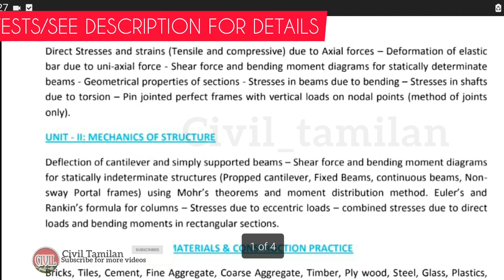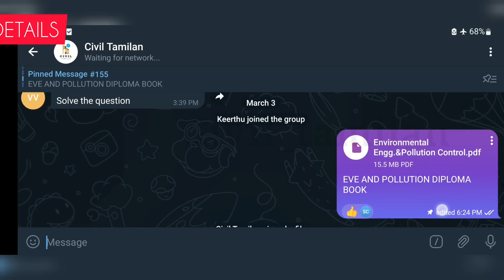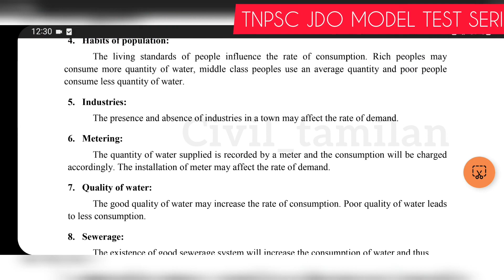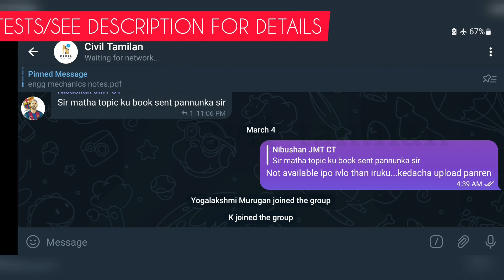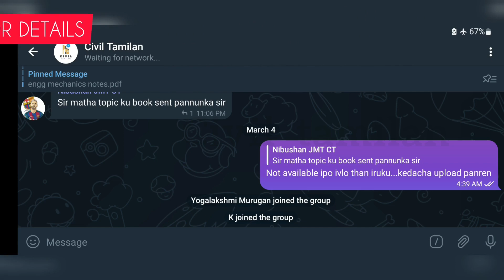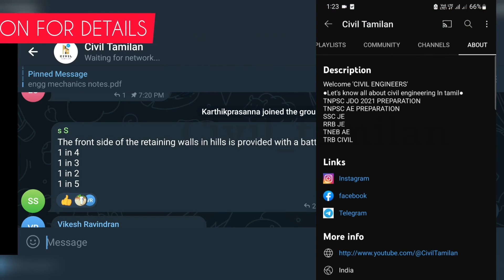இதோ இருக்கு |JDO DIPLOMA BOOK AVAILABLE FOR EVE&EM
JDO TNPSC
TNPSC JDO
TNPSC JDO STUDY MATERIAL
TNPSC JDO TEST SERIES
JDO EXAM DETAILS IN TAMIL
JDO EXAM
JDO EXAM PREPARATION IN TAMIL
rcc design civil engineering

(குறிப்பு:TNPSC பாடத்திட்டப்படி மட்டுமே)

மாதிரித் தேர்வு தொடங்கும் நாள்: 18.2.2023

✅TOTAL TECHNICAL QUESTIONS:
 14 × 200= 2800

✅TOTAL GS QUESTIONS:
 14×100=1400

PLAYLIST TNPSC JDO FREE CLASS WITH SIMPLE EXPLANATIONS